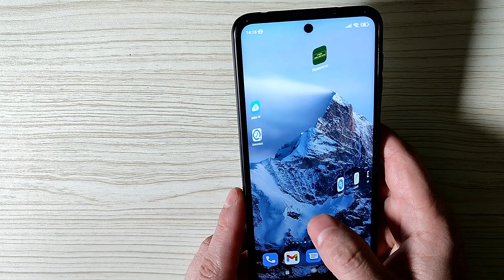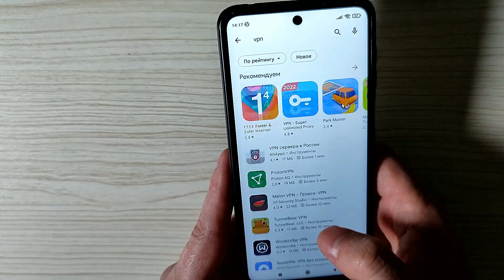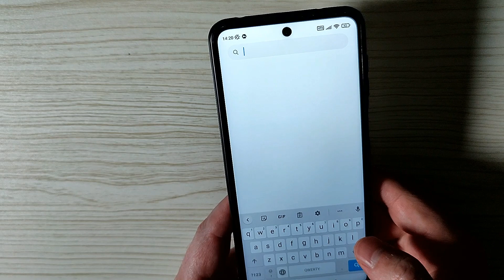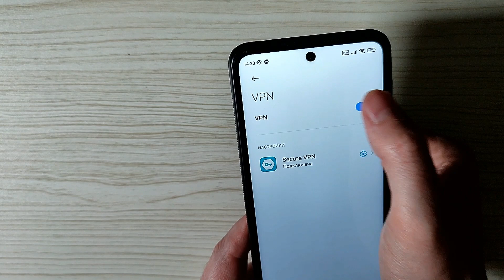Блокировка ЮТУБ. Есть ВЫХОД !Бесплатный VPN для Андроид Как смотреть не доступное видео на youtube ✅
Сейчас возможна блокировка ютуба и контента на платформе youtube в россии и других странах, не важно в какой вы стране если у вас нету доступа к контенту можно воспользоваться лучшим впн есть платные и бесплатные версии на телефоны и смартфоны андроид. И все будет работать

⏩Сменил Регион MIUI На ИНДИЯ и ОФИГЕЛ! 😱
Эту Полезную НАСТРОЙКУ Хотят Активировать Все ! Но не Знают как ее Найти на Android